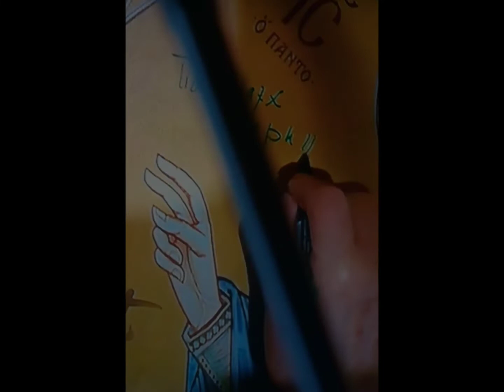Sećanje | Njegova Svetost Patrijarh Irinej, Vladimir Putin i Aleksandar Vučić | Hram Svetog Save